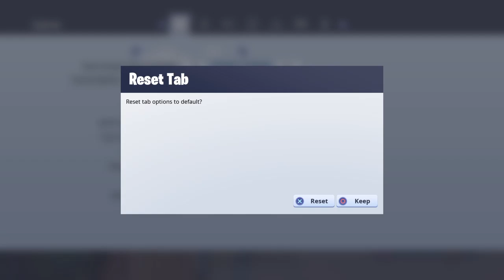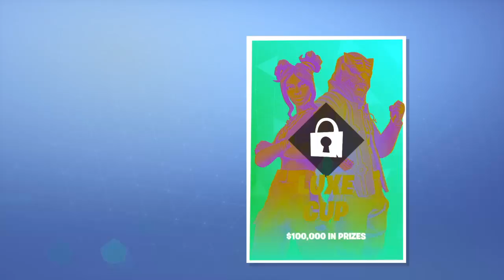Playing mafia miny game with jcars and friends